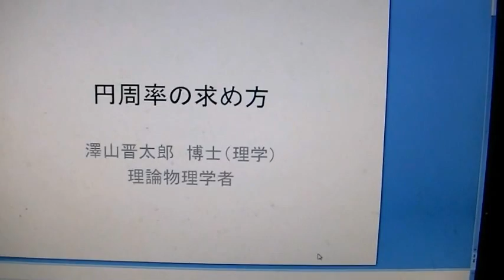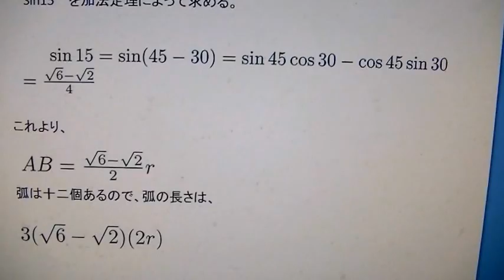円周率の求め方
理論物理学者の澤山晋太郎（自分）が高校生向けに
円周率の求め方を話します。
一応、高校数学の範囲内で話すので、
π›3.09までしか言えていないです。
円を十二等分して、sin15°を求めて、
正弦定理を使うという解法です。
その解法も自分独自のものです。
上のサイトでも解説しておきました。